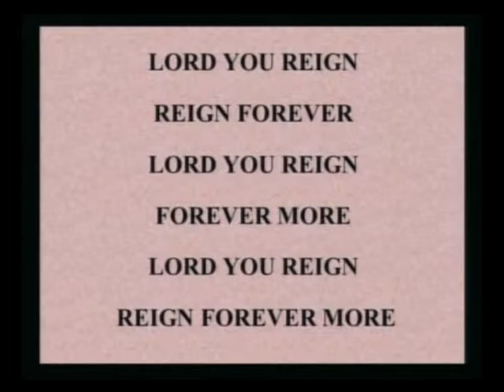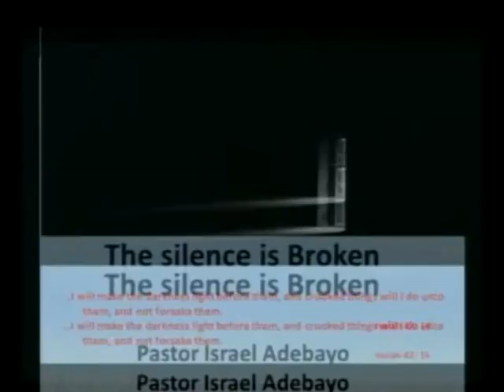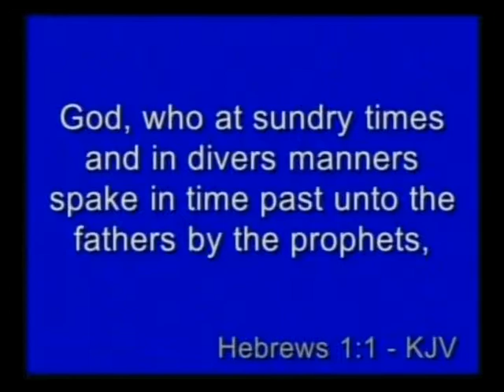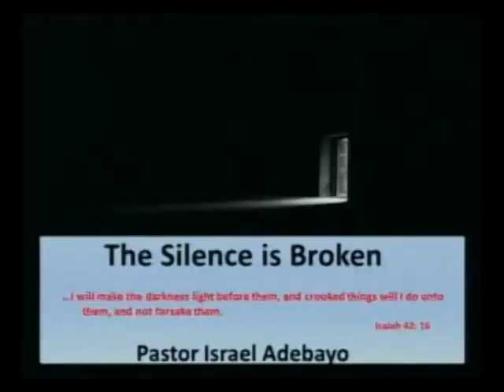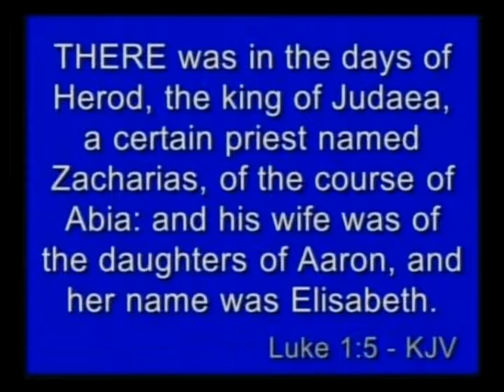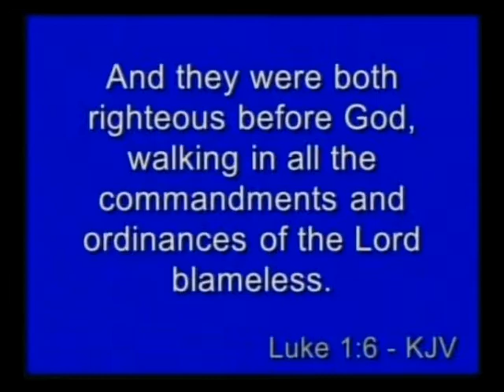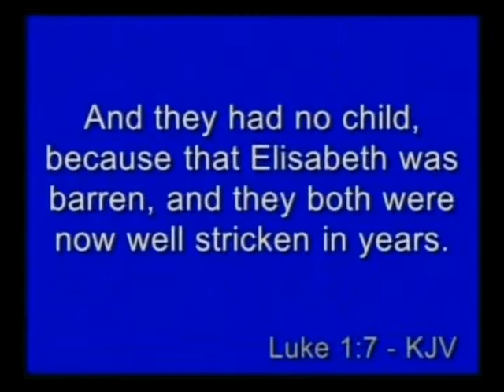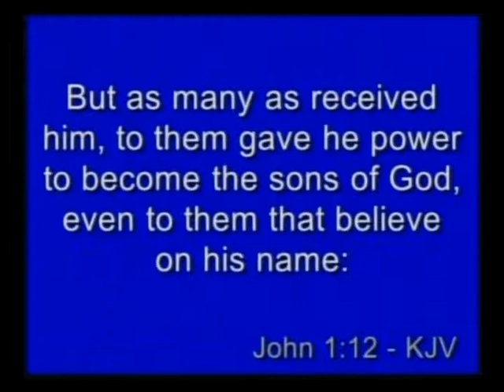Christ Glory International Ministries: The Silence is Broken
Topic: The Silence is Broken
Preacher: Pastor Israel Adebayo
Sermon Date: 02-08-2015